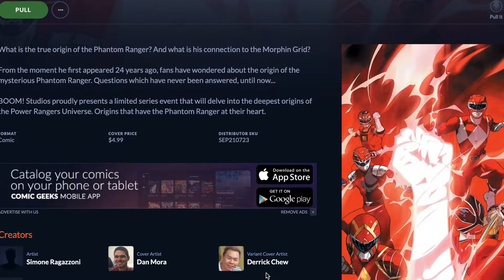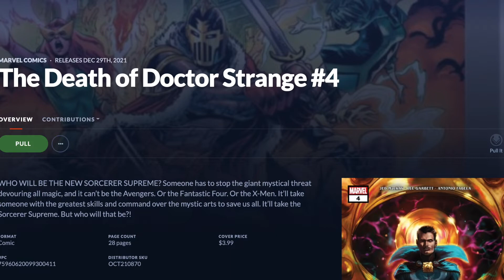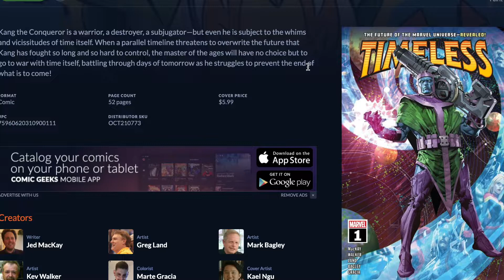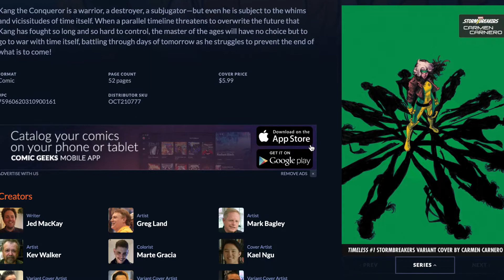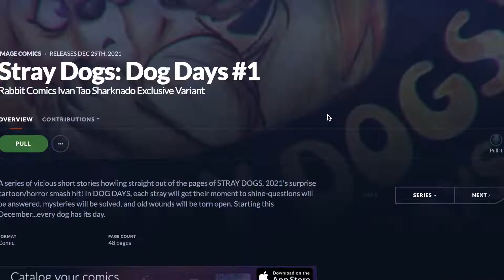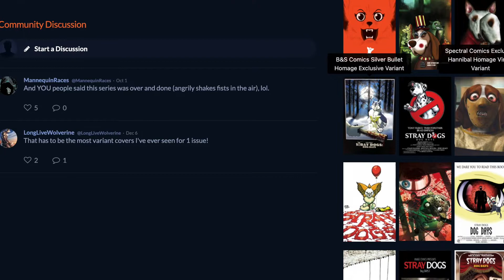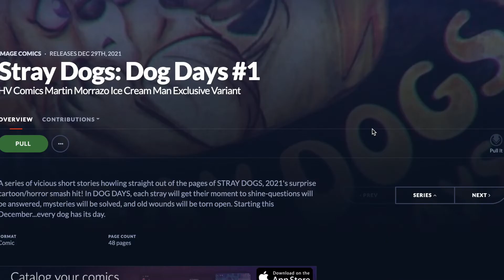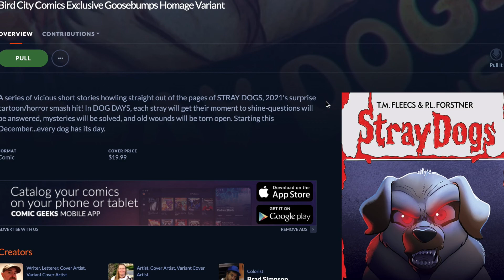Comic Spec Top 3 Picks For NCBD 12/29/2021 | First Appearances | Cover Buys | The Everyday NonExpert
These are my top 3 comic books spec picks for 12/29/2021. I do have an honorable mention that's a personal favorite.